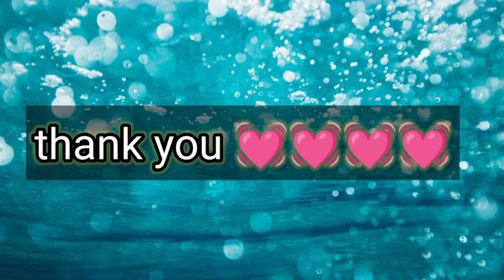GREEN STAR CLUB JAGADHATRI PUJA 2021 BOINCHI.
BOINCHI JAGADHATRI PUJA 2021 GREEN STAR CLUB. GREEN STAR CLUB PUJO COVER THIS VIDEO.

Boinchi jagadhatri puja 2021 .  Thanks to come My chanel PUJA PARIKRAMA BLOG.  This video cover boinchi jagadhatri puja of GREEN STAR CLUB

Boinchi jagadhatri puja 2021.
Boinchi jagadhatri puja PARIKRAMA।
Boinchi jagadhatri puja pandel।
Boinchi jagadhatri puja pandel hoping।
Boinchi jagadhatri puja west Bengal।
Boinchi jagadhatri puja status।
Boinchi jagadhatri puja PARIKRAMA 2021।
Boinchi jagadhatri puja lighting 2021।
Boinchi jagadhatri puja GREEN STAR CLUB
Boinchi jagadhatri puja GREEN STAR
Boinchi jagadhatri puja GREEN
Boinchi jagadhatri puja top।
Boinchi jagadhatri puja top video.
Boinchi jagadhatri puja G .T
Boinchi jagadhatri puja G..T  road।
Best lighting boinchi jagadhatri puja
Best lighting boinchi jagadhatri puja 2021
Best lighting boinchi jagadhatri puja GREEN STAR CLUB
Boinchi jagadhatri puja Thakur
Boinchi jagadhatri puja vasan

boinchi _ jagadhatri _ puja
GREEN _ STAR#boinchi _ jagadhatri
jagadhatri puja 2021.
Boinchi jagadhatri puja top 10।

boinchi _ jagadhatri _ puja
best puja barddhaman district_